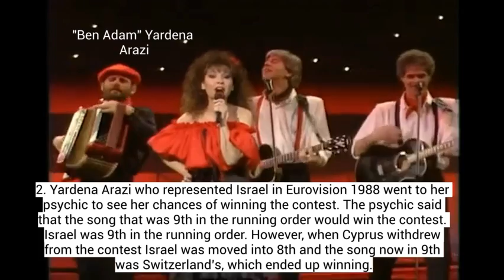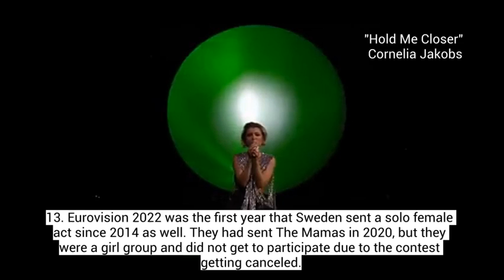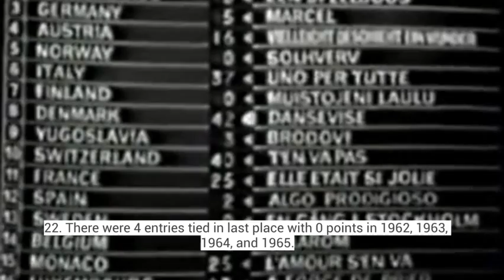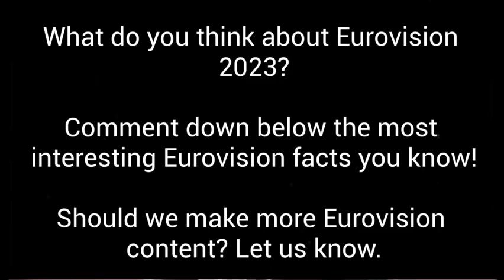23 Eurovision Facts to Celebrate Eurovision 2023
23 Eurovision Facts to celebrate Eurovision 2023, made by a very passionate Eurovision fan in the Sussy Alfred Cult.